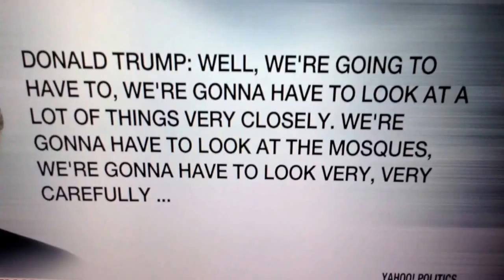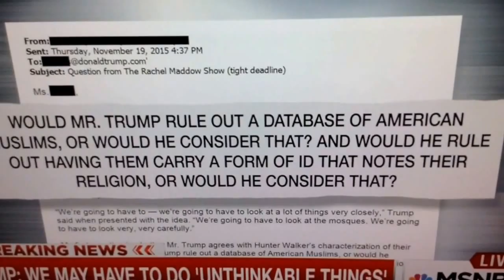America does not need a trump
Trump is bad mojo for America